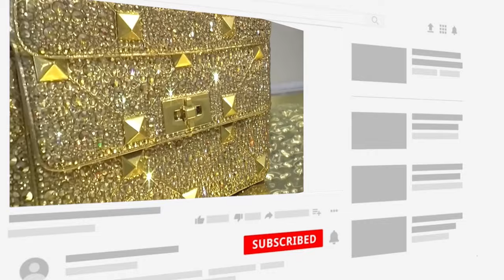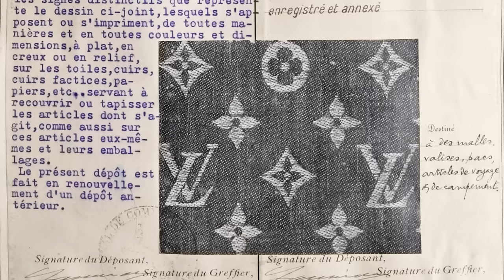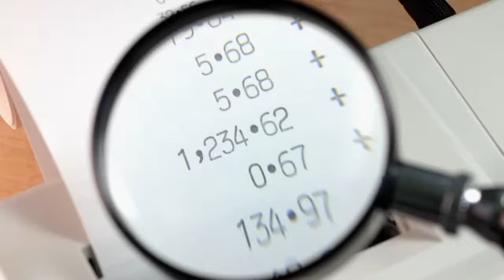I No Longer Buy From Louis Vuitton, Here’s Why!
I'm officially done with Louis Vuitton, and today I want to talk about my decision, and why I stopped buying more LV products.

Do you have LV bags? Share your experience with the brand in the comments below, because I really want to know what you think about my decision, and Louis Vuitton in general!